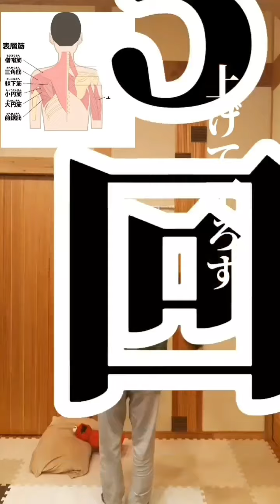【肩甲骨ダイエット】超かんたんエクササイズまとめ！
簡単なエクササイズをまとめています！